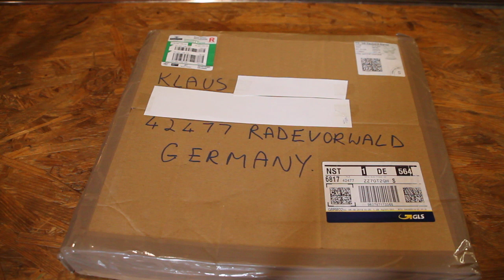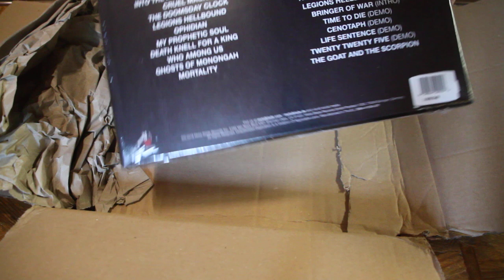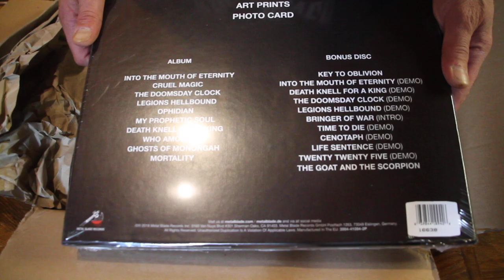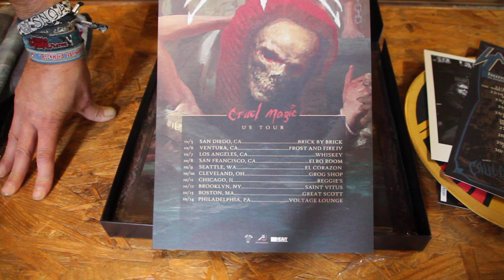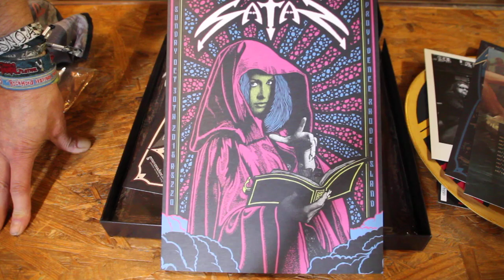SATAN Cruel Magic Deluxe Edition Unboxing, German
Unboxing of the Deluxe Edition of the new SATAN album Cruel Magic, with commentary in German.